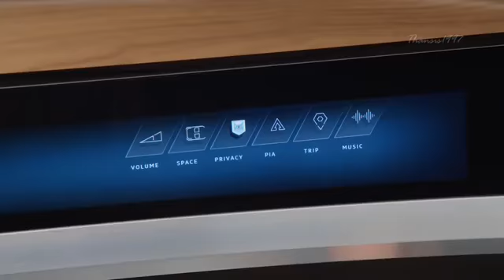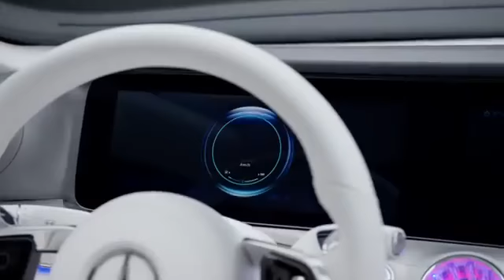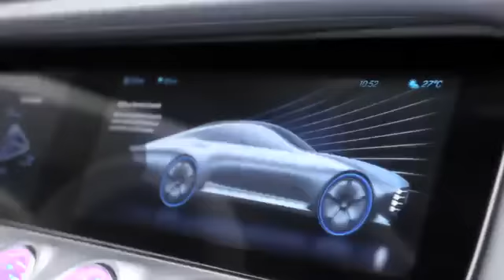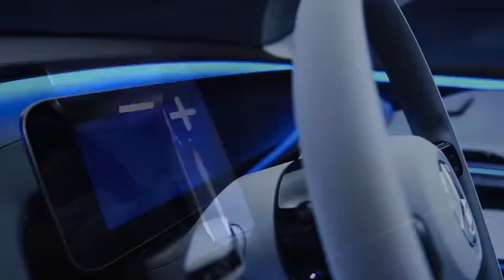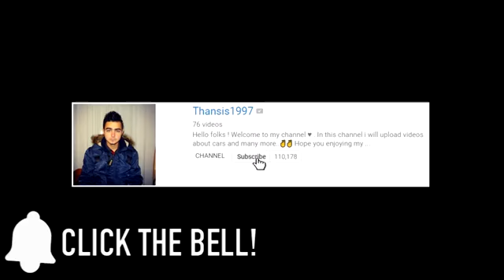New vision of cars ever happen before will exist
Get more ideas, vision and knowledge about science and technology through our videos from different location around the world via this channel, let's move together.